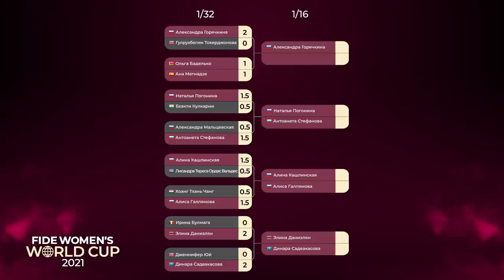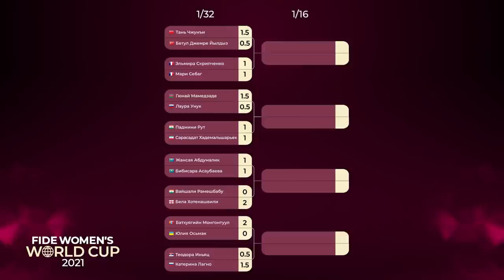Геометрический шедевр Абдумалик и жертва ладьи Красенкова | Кубок Мира | Тур 2 - День 2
🗓Второй день второго тура Кубка мира запомнится космическими партиями🚀

Михаил Красенков🇵🇱 нокаутировал участника Турнира Претендентов Кирилла Алексеенко🇷🇺 сумасшедшей атакой в стиле великого Михаила Таля!

В казахстанском дерби Жансая Абдумалик🇰🇿 сломила сопротивление Бибисары Асаубаевой🇰🇿, продемонстрировав удивительное видение геометрии доски

Алиреза Фирузджа🇫🇷 спасается в безнадежном эндшпиле. Лея Гарифуллина🇷🇺 побеждает Ольгу Гирю🇷🇺

🍿Смотрите обзор МГ Владимира Доброва до конца!

📸Фото А. Фирузджи: Эрик Розен/ ФИДЕ